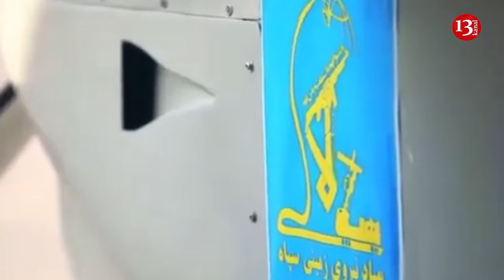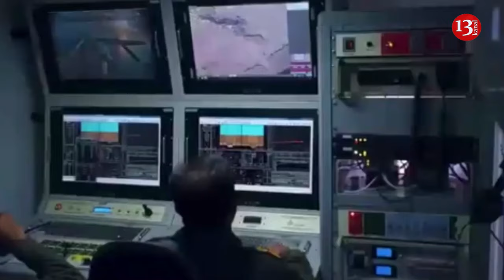Iran for the first time supplied Russia with the latest aerial bombs for attacks on Ukraine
For the first time, Iranian authorities supplied Russia with the latest aerial bombs for attacks on Ukraine.
This was reported by Bild open data analysis expert Julian Repke, after studying video footage from the Kursk region, where a heavy Iranian Qods Mohajer-6 drone crashed. According to the analyst, it was this drone that carried the latest Iranian Qaem-5 guided bombs.
It is noteworthy that in Iran itself they were adopted only five years ago. “Apparently, the drone was supposed to attack the Sumy region, but for an unknown reason it fell,” Repke noted.
Before this incident, Russian occupiers had not used high-precision Kaim-5 in Ukraine. According to Roepke, their use indicates a “new level” of military cooperation between Tehran and the Kremlin.
İt became known that the invaders lost one of their reconnaissance and attack drones of the Mohajer-6 type, purchased from Iran. Then Defense Express,  citing Russian public pages, reported that the fall occurred in the Kursk region.
Previously, Iranian media claimed that these “smart” bombs , depending on the flight altitude, can destroy targets at a distance of 12 to 20 km, and that there is also an “unknown” type of this bomb, the range of which has been doubled - to 40 km .
İt remains unknown how many reconnaissance and attack drones of the Mohajer-6 type may be in service with the Russian occupation forces. It will be recalled that the Russian Federation will receive these UAVs in the summer-autumn of 2022.
As previously reported by Defense Express, the Iranian Mohajer-6 drone is 75% assembled from foreign components , about half are made by US companies, and another third are Japanese. There are also components from China, Germany and even Israel.
At the same time, we now have a case where Mohajer-6 fell directly in the Russian Federation, and here we can cautiously assume that the enemy probably has and is probably implementing plans to use these drones to support their offensive actions in the Kharkiv region or even to launch strikes on the Sumy region. And also, of course, intelligence and surveillance.